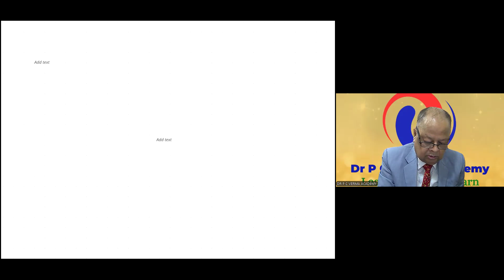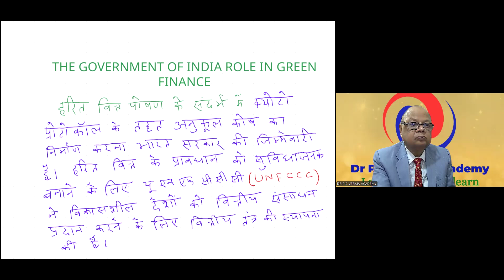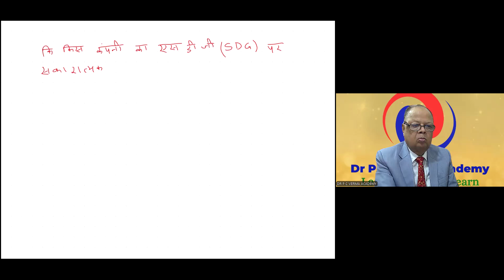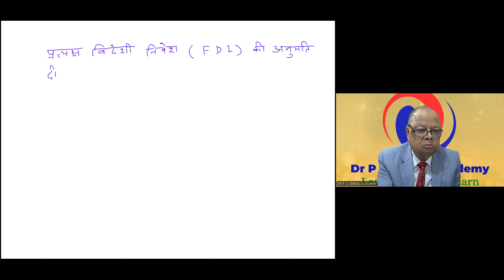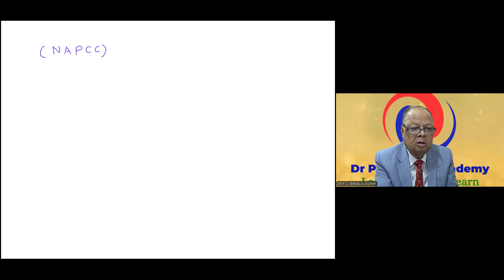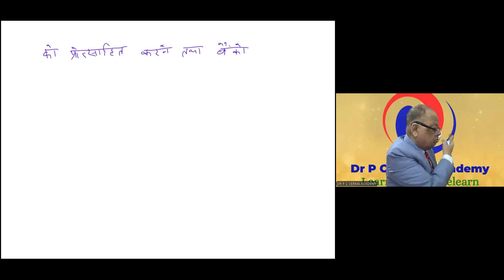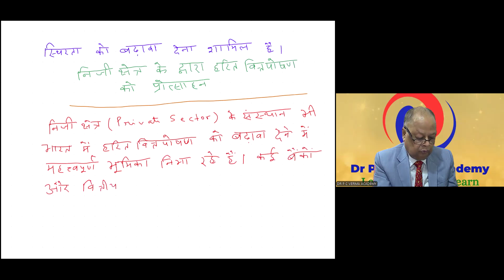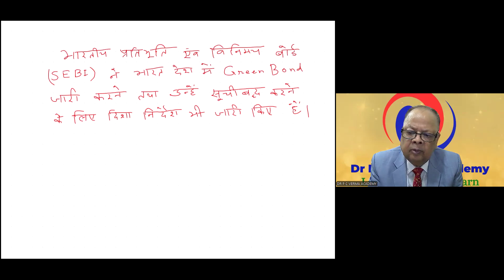भारत सरकार की हरित वित्त पोषण में भूमिका